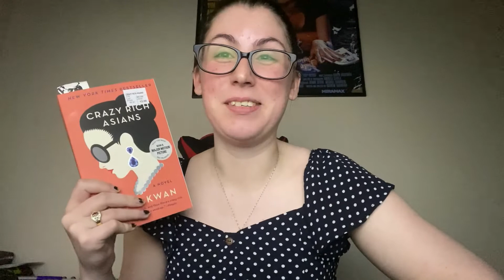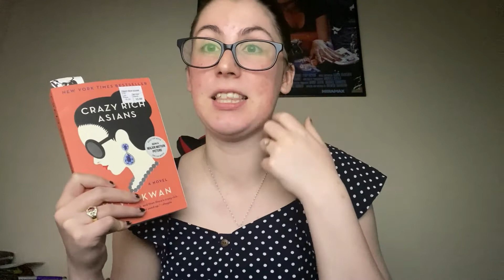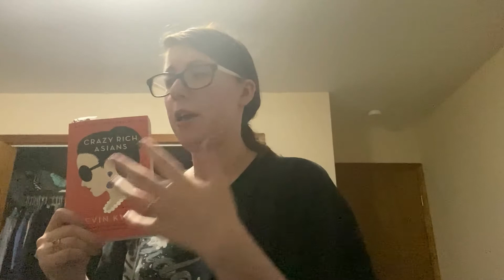Reading/Writing Vlog: July 1-3, 2020